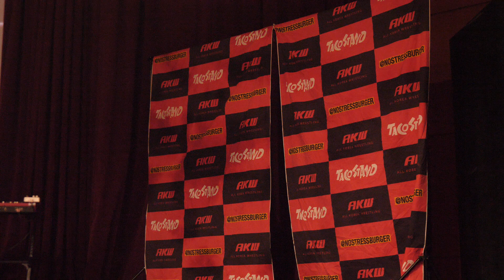231007 PunkRock Wrestle 하다온 VS 구스탑